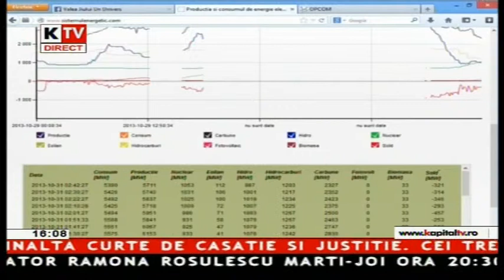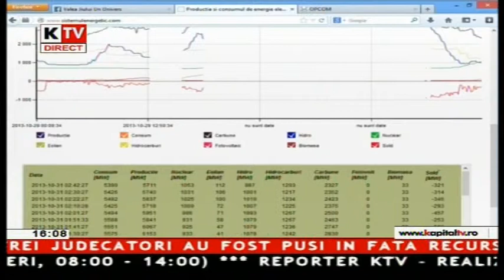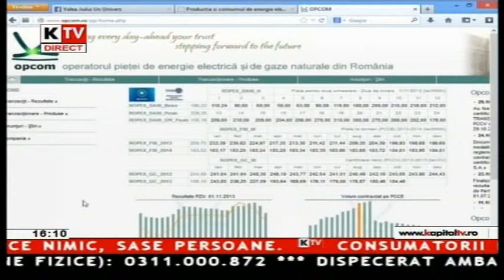Valea Jiului un Univers - 31 Octombrie 2013